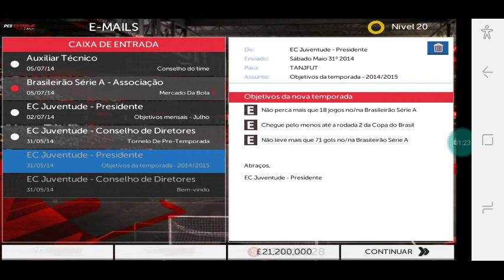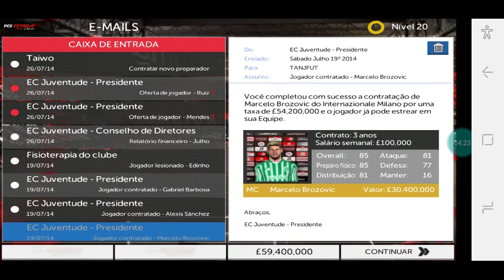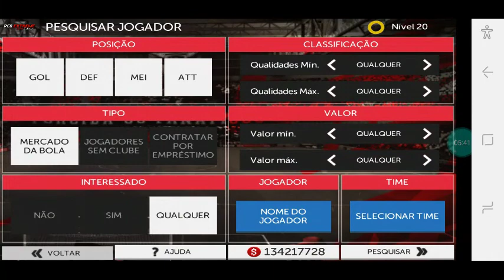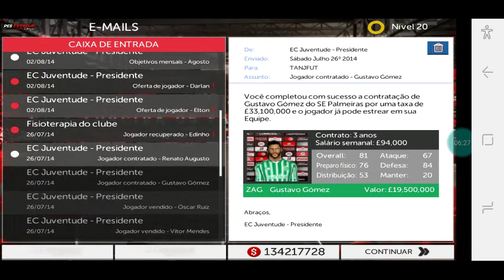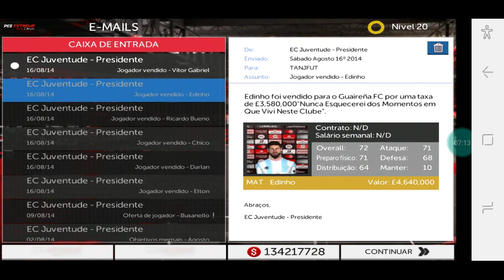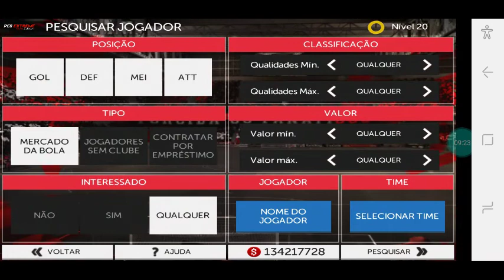INVESTINDO 1 BILHAO NO JUVENTUDE| PARTE1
Fala aí rapaziada! Mais um vídeo do canal, espero que gostem 3+

🔴 Se gostou, veja outros vídeos do canal

👀 Participe da COMUNIDADE do canal, comente nos vídeos, interaja com a comunidade!

⚽ Comente oque acharam do vídeo!

🎬 Edição: Cap Cut